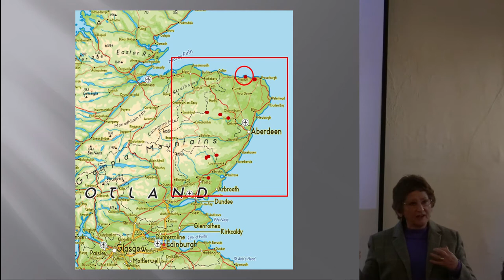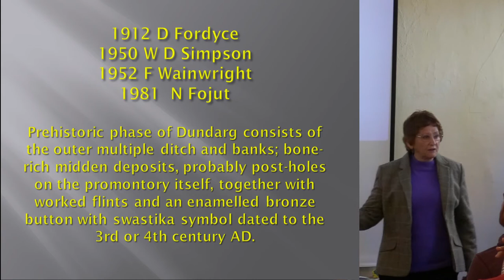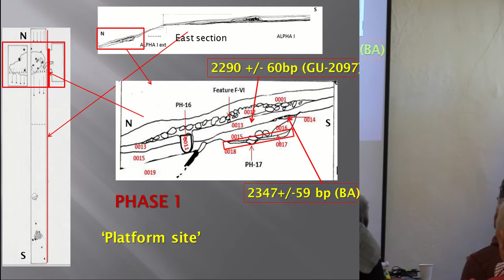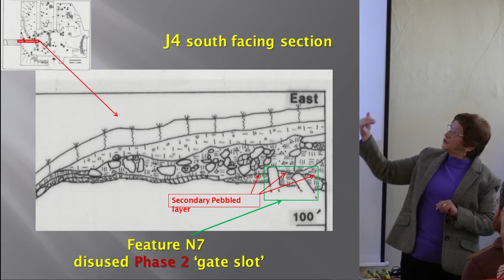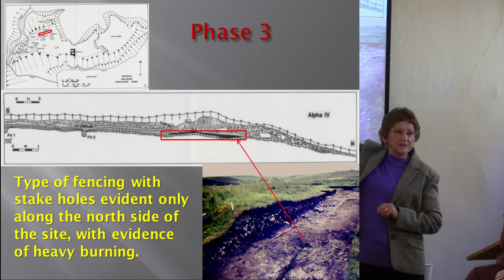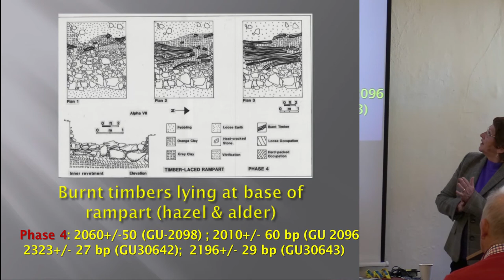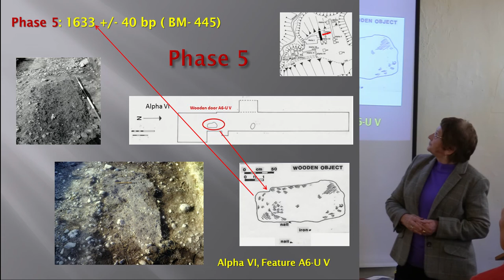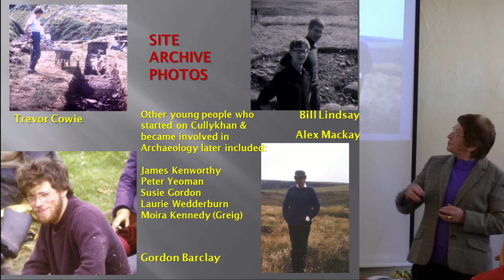Cullykhan - A Coastal Promontory in NE Scotland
The promontory fort of Cullykhan was excavated between 1963 and 1972. This revealed evidence of a sequence of use of the promontory, with at least five prehistoric phases evident. These included a palisaded enclosure, timber gateway, metal working area, vitrified rampart and a possible Pictish phase. Continued use of the promontory extended into the medieval period and later, the results of which caused significant damage to some of the earlier features. This paper gives a brief overview of the prehistoric site of Cullykhan, as well as a very brief look at some other hillforts in NE Scotland, and raises some of the problems encountered while working on the publication of a site excavated in the 1960’s.

Moira Greig